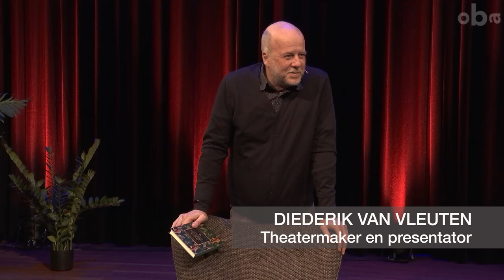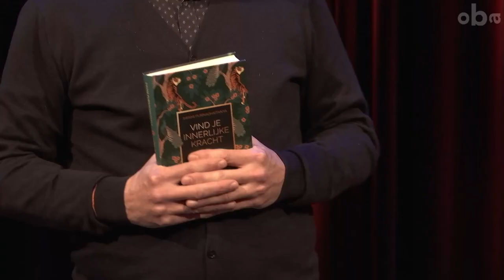Diederik van Vleuten interviewt Swami Purnachaitanya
Wie vrij is van stress en innerlijke vrede ervaart, draagt dat uit naar zijn omgeving. Art of Living biedt programma’s aan waarin ademhalingstechnieken, yoga, meditatie en eeuwenoude kennis centraal staan. Allemaal technieken die bijdragen aan vermindering van stress. De verschillende praktische cursussen zijn voor iedereen te volgen en hebben al miljoenen mensen geholpen om stress, depressies en innerlijke conflicten op te lossen.

'Ons leven naar een hoger plan tillen en ons leven ten volle leven’

Dat is de inspirerende en helende boodschap van Sri Sri Ravi Shankar en The Art of Living.